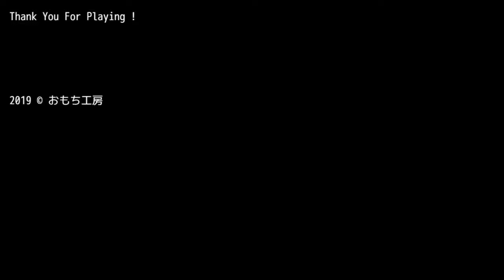Melancholianna Full Game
Melancholianna is an work from Developer OMOCHIKOUBOU

Melancholianna

A girl wakes up in a labyrinthine mansion and must escape safely.